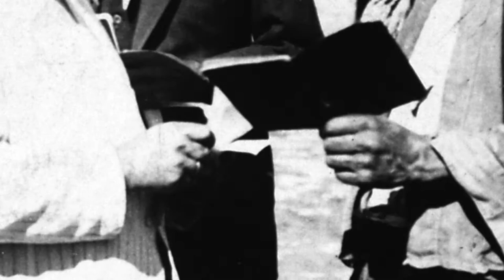Serie Contraste - 03 - Déjeme que yo le explico (Cortometraje) [HD]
Título: Déjeme que yo le explico
Sinopsis: El fraude y la década infame resumidos en una sola fotografía.
Año: 2012
Duración: 0:30
Técnica de realización: Motion Graphics
Formato: HD
Género: Experimental
Realizador: Pablo "el indio" Pedreira
Licencia: Creative Commons Atribución-NoComercial-CompartirIgual 3.0 Unported.
Información de la Fotografía: Archivo elecciones 1916

"Contraste"

Es una serie de cortos de un minuto (duración máxima) basados en fotografías de archivo.
A partir del reencuadre y la construcción del ambiente sonoro se recrean situaciones y momentos de la historia Argentina remarcando en cada fotografía el contraste, desigualdad social y la diversidad cultural.